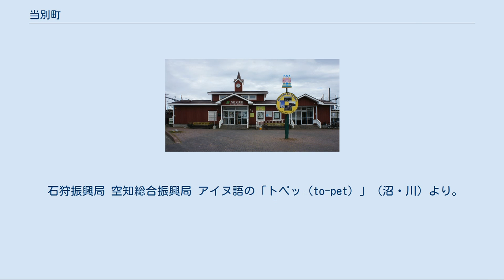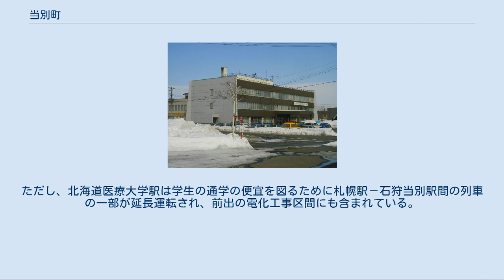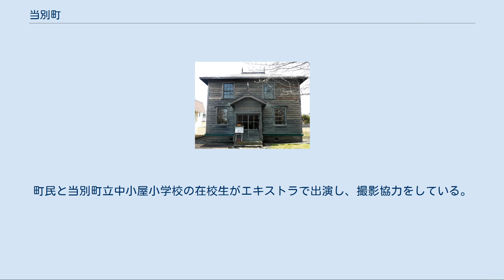当別町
当別町中心部 当別町（とうべつちょう）は、北海道石狩振興局管内北東部にある町。
主要な市街地は札幌市都心から20〜30kmほどである。
自然豊かな町で、生花、米の生産が盛ん。
北海道医療大学と提携して、「当別町二万人歯の健康プロジェクト」を推進するなどの活動も行っている。
 石狩振興局管区の北部に位置し、町域は南北に細長い。
北部は山間部で石狩川の支流である当別川が青山ダム・当別ダムを経て石狩平野へと南下する。
1990年9月より、『道民の森』が実現。
 南部は平野地帯で、田園風景が広がる。
市街地は江別市の北に位置する石狩当別駅周辺と札幌市北区寄りの石狩太美駅周辺、太美地区の北側の丘陵に位置する緑豊かな街並の住宅街・スウェーデンヒルズなどである。
 石狩振興局 空知総合振興局 アイヌ語の「トペッ（to-pet）」（沼・川）より。
沼から来る川を意味し、当別川を指した。
現在の水田地帯がかつて沼だったことによる。
 基幹産業は農業（稲作、花卉栽培）、林業。
石狩支庁で米の生産量が最も多い。
札幌市に近い南部の西当別近郊はベッドタウンとしても発達している。
 ※ビトエ中島地区は篠路郵便局（札幌市北区）が集配エリアとなっている。
 警察 消防 航空自衛隊 土木 北海道医療大学当別キャンパス 大学 高等学校 中学校 小学校 幼稚園 保育所 閉校した学校 石狩当別駅 石狩太美駅 北海道旅客鉄道（JR北海道） かつて存在した路線[編集] 当別町営軌道（1955年廃止） 北海道旅客鉄道（JR北海道） 石狩当別駅以南がJR北海道による輸送力強化が進められ、さらに新千歳空港駅直通の快速『エアポート』が設定されたのに対し、以北は1944年から1946年までは第二次世界大戦に伴う不要不急線の対象となって運行が休止され、列車本数も南側より大幅に少なかった。
ただし、北海道医療大学駅は学生の通学の便宜を図るために札幌駅－石狩当別駅間の列車の一部が延長運転され、前出の電化工事区間にも含まれている。
 かつては北海道中央バスが乗り入れており、町内路線、当別町〜江別市・新篠津村・石狩市・札幌市都心部、石狩太美駅〜栄町駅などのバスを運行していた。
撤退後一部路線は町から札幌第一観光バスへの委託路線として引き継がれたが、これらはすべて後に委託先が下段モータースへ移管されている。
 伊達邸別館 1978年(昭和53年)の千葉真一主演ドラマ『十字路』で舞台となった。
町民と当別町立中小屋小学校の在校生がエキストラで出演し、撮影協力をしている。